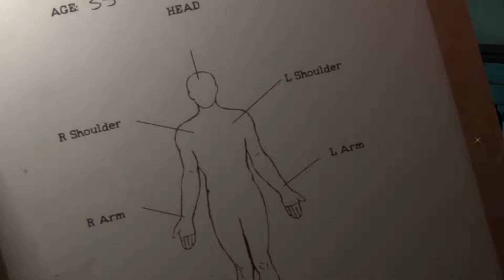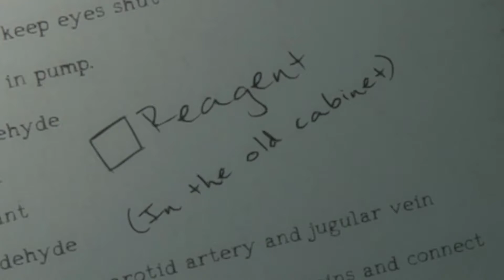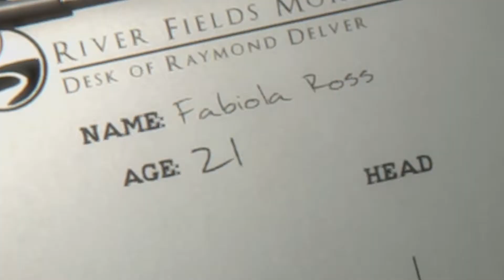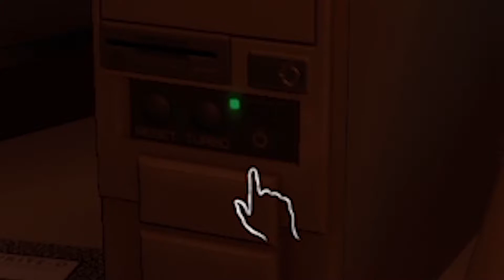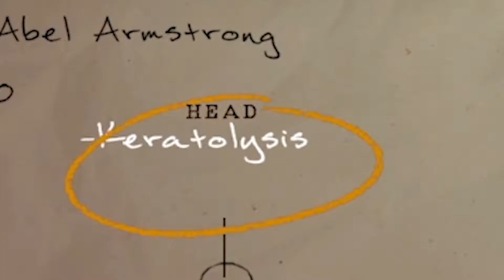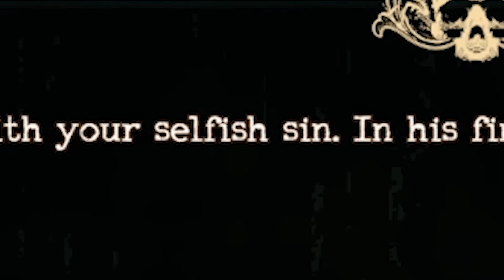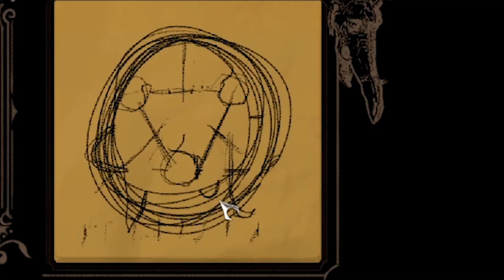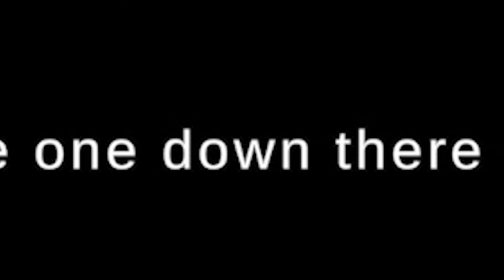WE GOT THE BAD ENDING? | The Mortuarty Assistant Part 2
Welcome back to another Mortuary Assistant Video!  We finish this one out by getting one of the 5 endings.  Let's work on getting the rest in the next video!  Thank y'all for watching!

This is the official YouTube Channel of imblackjohn.